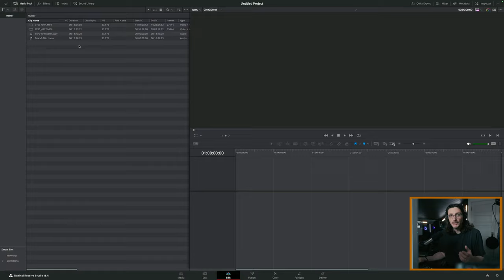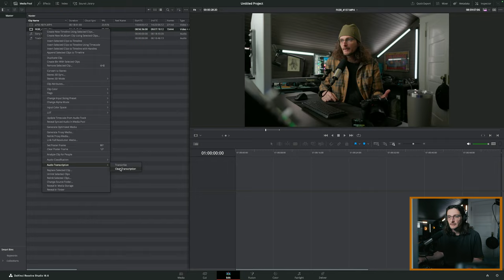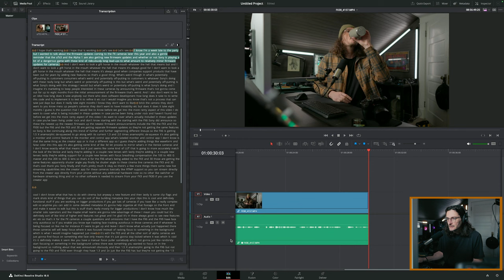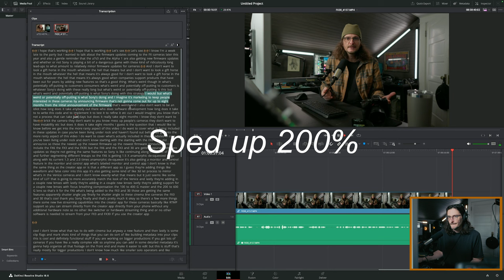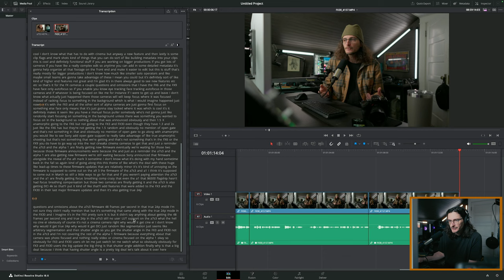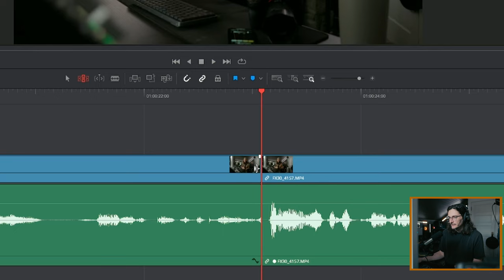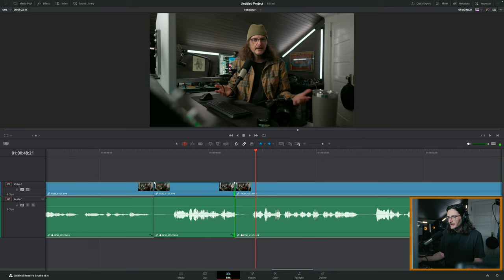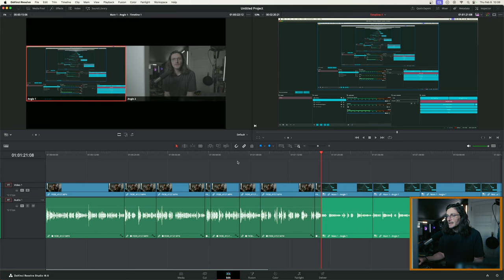Edit Faster with Transcriptions In Resolve 18 Tutorial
COLOR GRADE & FILM GRAIN

Courtesy of Track Club use the link for free 30 day, all-access trial

SHOT W/ FUJIFILM X-H2S
Fujifilm X-H2S
FUJIFILM 16MM F/1.4
Fujifilm XF 16mm f/1.4 R WR

Earthworks Ethos (Silver)
Earthworks Ethos (Black)
Rodecaster Duo
Gator Frameworks Boom Arm
Azden SGM 250H
K-Tek Avalon KE-110CC
K-Tek Airo (boom pole holder)
K-Tek Shockmount
Sony MDR-7506 Studio Monitor Headphones

LIGHTS, TRIPODS, & BAGS I USE
GVM SD650B Pro
Godox UL-150ii Bi
Godox TL180
Godox VL-150
Godox SL-100Bi
Aputure Lantern Softbox
Godox QR-P70 Softbox
Nice Foto Softbox
Endurax Drone & Camera Backpack
Benro S8 Fluid Head
Benro Single Tube 75mm Bowl Al Tripod
Benro 75mm Ball Adapter w/ short handle

Chapter Markers
00:00 Editing is hard, can it be easier?
00:46 Setting things up
01:04 Generating the transcriptions
01:23 Features of the transcription
2:47 Batch transcribe
03:11 Remove silent portions - doesn't work great
03:52 How to use the transcription to edit
07:46 Cleaning up the edit points
10:58 It works for multicam too
12:17 Questions? Thanks for watching